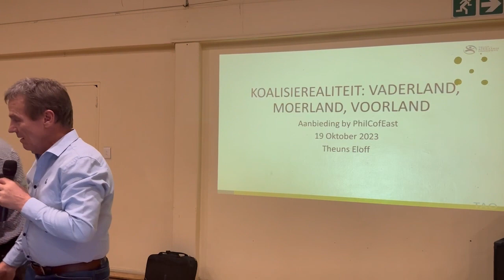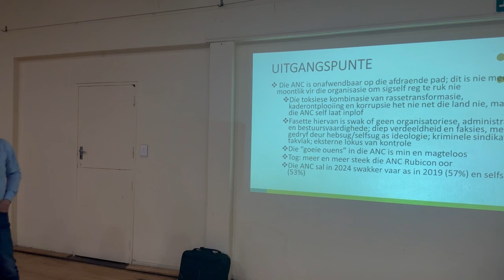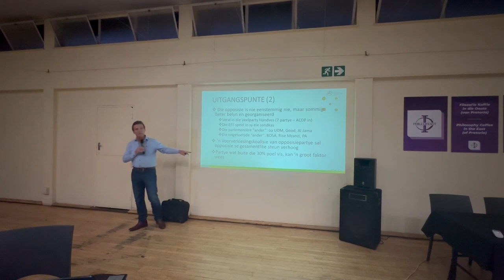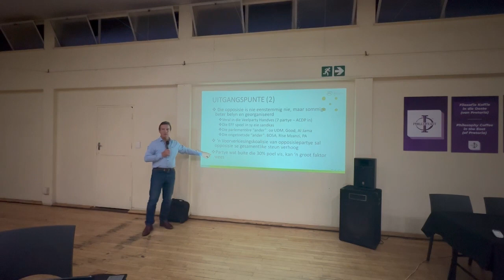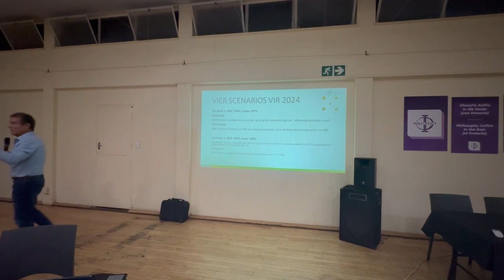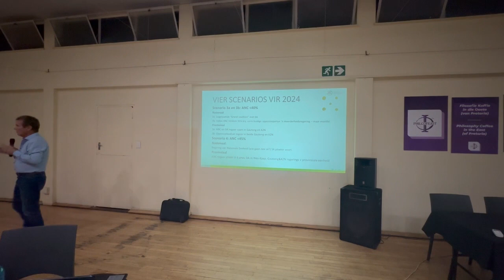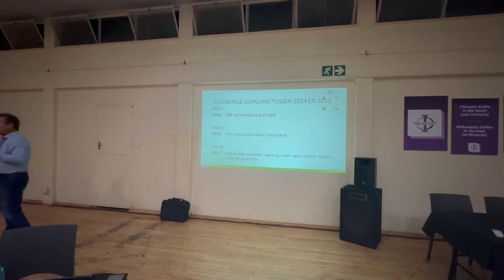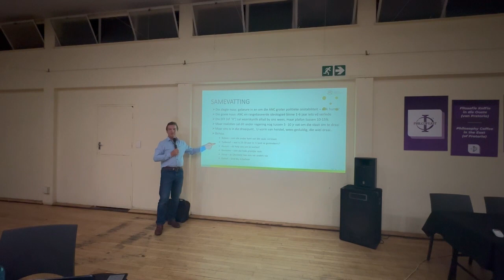Philosophy Coffee in the East (of Pretoria) with Dr Theuns Eloff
The discussion evening was an initiative of PhilCofEast – Philosophy Coffee in the East (of Pretoria)

Our theme topic: “CoalitionReality – Mirage, Courage?”, was discussed by Dr Theuns Eloff, Academic and Business leader, speaking in his personal capacity.

Some information snippets about Theuns:
– Born 17 May 1955. Studied at Potchefstroom Gimnasium and the Potchefstroom University.
– Active in student politics and served as SRC Chairman.
– Played as rugby centre for Western Transvaal (The “Mielieboere”). Avoided the right wing position as much as possible.
– Served as Dominee in the Gereformeerde Kerk, Pretoria Brooklyn.
– Attended the Dakar discussions with the ANC in 1987.
– Resigned as Minister and became the CEO of the Consultative Business Movement (CBM), facilitating the CODESA process.
– Served as CEO of the National Business Initiative (NBI) till 2002 when he became Vice-Chancellor and Rector of the Potchefstroom University, managing its transition into the North-West University (NWU).
– Since 2014 he serves as Chairman of Astral Foods as well as many (very many) Boards, Foundations and Trusts. He is also well published as socio-political commentator.
– He lives in Pretoria East with Suzette (the love of his life and the voice of Hotel 224).

PhilCofEast, a community initiative, aims to establish a discussion platform for hot topical affairs with a spicy philosophical flavour. Held in the East of Pretoria but for all from everywhere. For old and young and for all orientations and cultures.